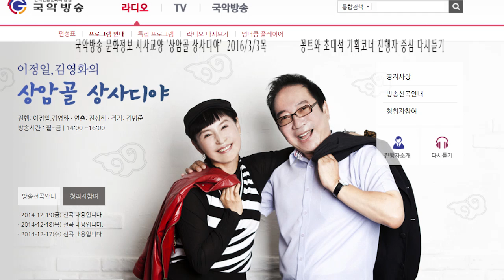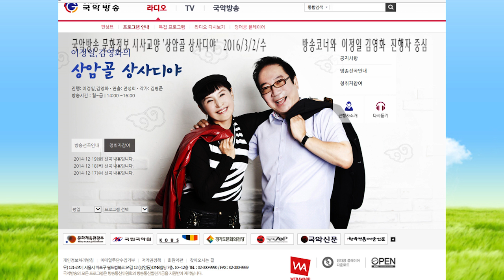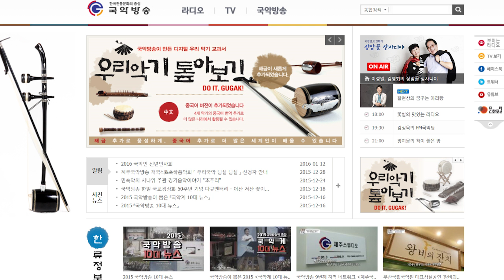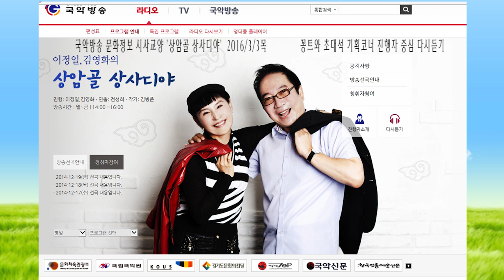김병준작가 상암골 상사디야 다시듣기16년3월3목 진행 이정일 김영화 연출 전성희16303 국악방송 문화정보 교양프로그램